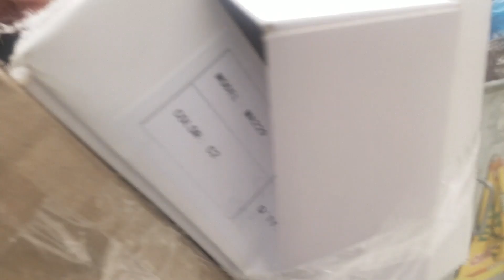24.01.2022. (13:13) Харьков, Украина. Заработок, на вторсырье - "Выжить в Харькове".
Сбор макулатуры. Повседневная жизнь меня...